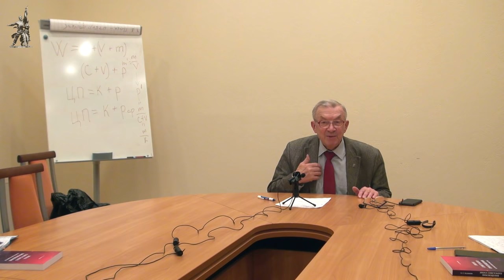Научный социализм. Профессор А. С. Казённов. Красный университет. 03.11.2021.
Лекцию в Красном университете на тему «Научный социализм» прочитал доктор философских наук, профессор Александр Сергеевич Казённов. 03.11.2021.